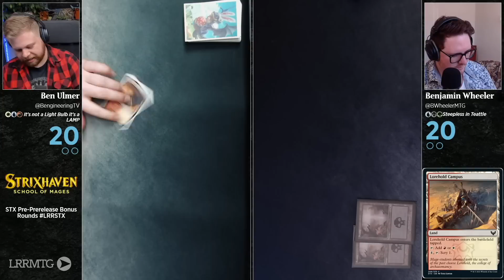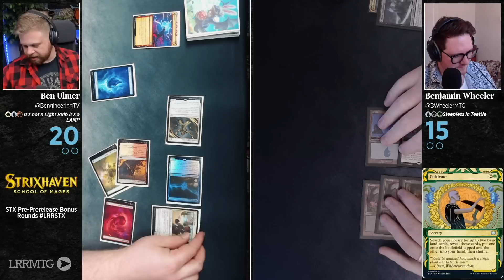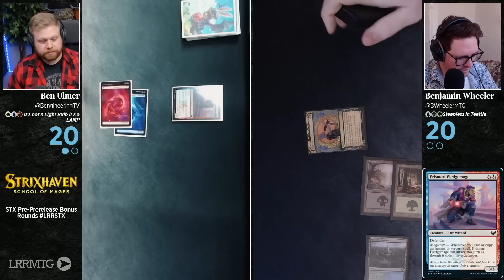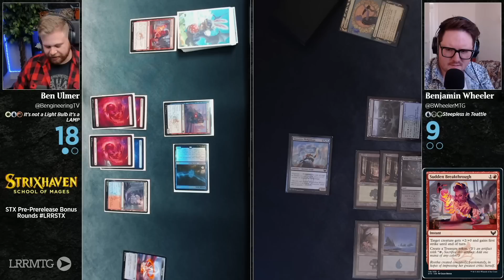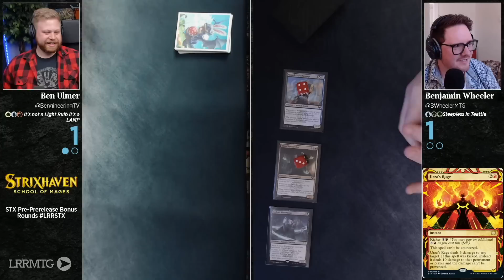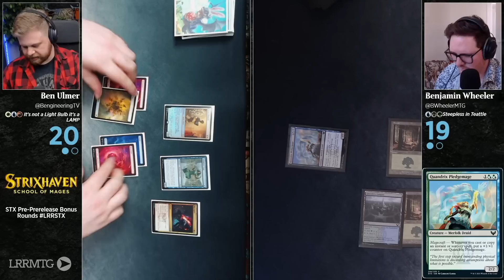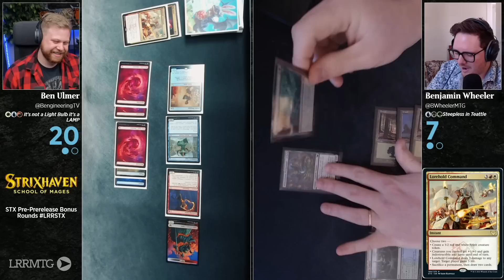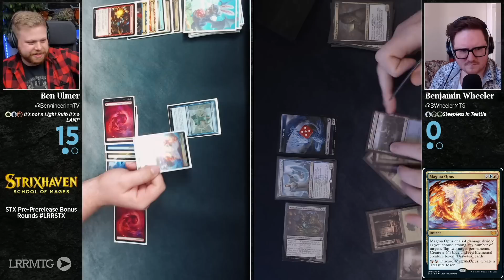Ben vs Wheeler || Strixhaven Sealed Bonus Rounds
It's Ben vs Wheeler playing their Prerelease Sealed Decks from the Strixhaven PPR in a Bonus Round.